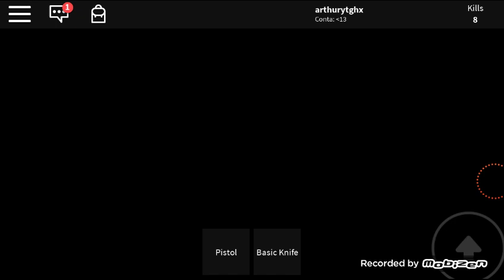Entrei em um apocalíptico